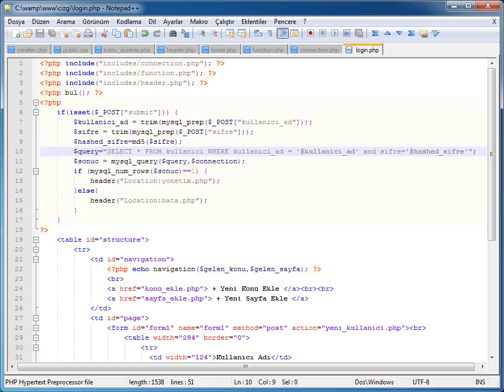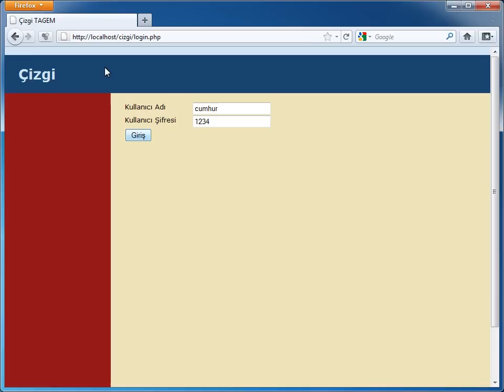PHP-MYSQL - 14 Sayfa Erişim Düzenleme: 02 Yönetici Girişi